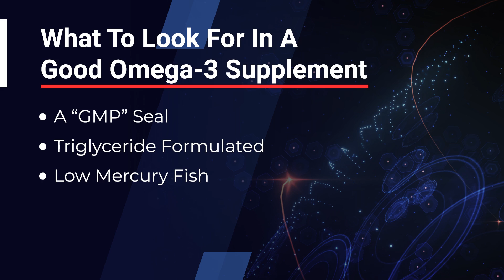Is Oxidized Fish Oil Really Bad for You?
One of the most common concerns we hear is that consuming omega-3 fatty acids might be harmful because they are polyunsaturated fats, which can oxidize easily…

But what does the research actually say?

On today’s show, I’ll dive into specific studies and explore industry standards to determine whether omega-3 fatty acids are truly beneficial or potentially harmful to the body.

Join me on today’s Cabral Concept 3175 as we tackle the controversial topic of omega-3s and oxidation, and uncover what the science really shows.

✩ Fish oil supplements, oxidative status, and compliance behaviour: ✩ Regulatory challenges and opportunities (research)